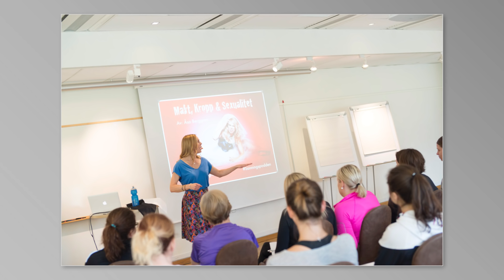Boozt goes Stockholm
Här har ni ett härligt bildspel från boozt helgen i Stockholm, Skepparholmen.